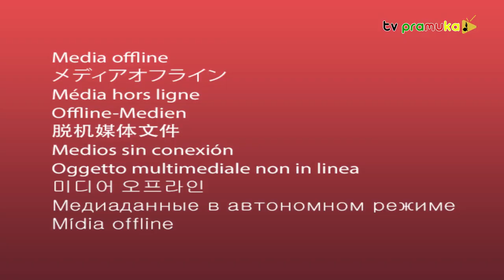[SalamPramuka] Edisi Sabtu 24 Agustus 2024